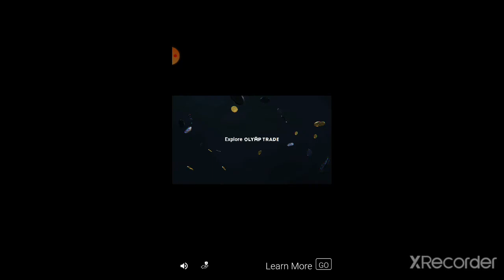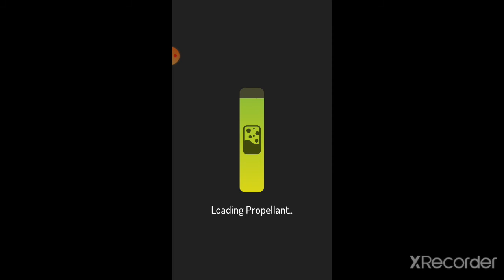Game play level 31-40 // Cosmic lander